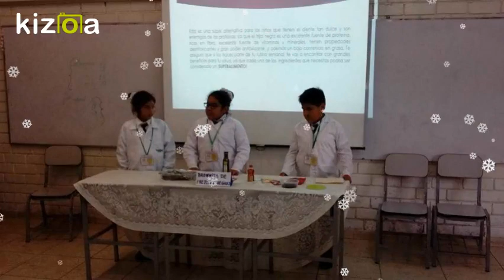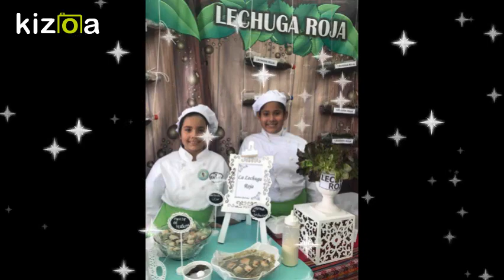Kizoa Editar Videos - Movie Maker: Colegio FERMIN TANGUIS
EXPOCIENCIA  2017

Prof. Juan Sánchez